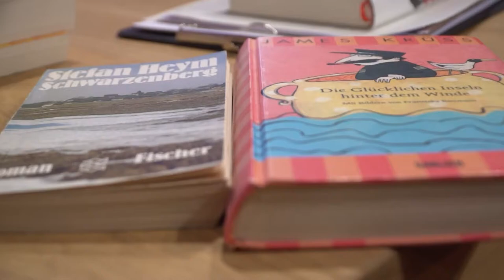Hattenhorst & von Elsner | Literaturgespräch | Thema: Kriegs-Traumata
Kriegs-Traumata - Die Erinnerung an Krieg und NS-Diktatur

Trümmerliteratur ist nicht nur eine wissenschaftliche Kategorie, sondern führt die Zerstörung von Menschlichkeit und der Menschen selbst durch den Krieg vor Augen.
 Sie wird unvermutet wieder aktuell, wenn wir auf die Diskussionen nach dem Afghanistan-Einsatz der Bundeswehr schauen. Die Formierung völkischer Ideen in rechtsnationalen Organisationen fußt auf dem Versagen bürgerlicher Moral und der nachhaltigen Vergiftung deutscher Ideale des 19. Jahrhunderts durch die Nazis bis heute. Und antisemitische Einstellungen, die zu mörderischen Anschlägen geführt haben, werden trotz aller Aufklärungsbemühungen über den Holocaust immer wieder neu verbreitet.

Hattenhorst und von Elsner diskutieren mit dem Historiker Pascal Begrich drei bekannte Erzählungen, die die gesellschaftliche Wirklichkeit der unmittelbaren Nachkriegszeit ausleuchten. Wir sprechen über die drastische Bestandsaufnahme der Autoren am Ende des Zweiten Weltkriegs. Hat es Hoffnung auf ein persönliches und gesellschaftliches Umdenken und einen Neuanfang gegeben? Und was ist davon verwirklicht?

• Wolfgang Borchert, Draußen vor der Tür, Hamburg 1947. – Als Hörspiel entstanden, erzählt Borchert von seiner Hauptfigur Unteroffizier Beckmann, der körperlich und seelisch versehrt aus der Kriegsgefangenschaft in das schwer zerstörte Hamburg zurückgekommen ist. Dass er eine Gasmaskenbrille als Notbehelf tragen muss, ist ein Sinnbild dafür, dass ihm der Krieg seine Menschenwürde geraubt hat. Ein Selbstmordversuch scheitert, die Elbe wirft ihn zurück ans Ufer. Beckmann quält und peinigt die Verantwortung für die toten Soldaten, die er bei einem Vorauskommando befehligt und in den Tod geschickt hat. Wie kann er weiterleben? Die Frage bleibt ohne Antwort.

• Heinrich Böll, Als der Krieg zu Ende war (Erzählung), zuerst Frankfurt/M. 1962, München 1971 (dtv, 6. Aufl.). Der Ich-Erzähler fährt mit vielen anderen deutschen Kriegsgefangenen in Güterwaggons aus den Niederlanden bei Kleve über die deutsche Grenze. Er sieht seiner Entlassung in seiner Heimatstadt Köln entgegen. Angesichts der geschichtsträchtigen Landschaft hält ein Wehrmachtssoldat beharrlich daran fest, die Worte Ehre, Treue, Vaterland verlören nie ihren Wert. Er entgegnet: „Blomberg“ – der Name des preußischen Generals, der für die Gleichschaltung der Reichswehr mit dem NS-Staat gesorgt hat. – Wie in allen drei Erzählungen, kommt auch hier idealisierten Frauenfiguren eine Art Rettungsfunktion zu: Der Ich-Erzähler wird seine Frau wiederfinden, deren Stimme „nie nach Ehe geklungen hat“.

• Hermann Kant, Der Aufenthalt, Berlin 1972 (Aufbau-Verlag). Der Autor nutzt den Erinnerungsfundus aus seiner Zeit als Kriegsgefangener in Polen. Sein Held, ein Drucker, wird bei der Überstellung mit anderen Gefangenen in das zerstörte Warschau mit halbverbrannten Leichen einer KZ-Sammelstelle konfrontiert. Plötzlich identifiziert ihn eine Frau laut schreiend als SS-Mörder. In Einzelhaft, in Sammelzellen mit „gewöhnlichen“ Kriminellen sowie mit Wehrmachtsgenerälen und NS-Tätern, wartet er auf die Aufklärung des Irrtums. Mit skeptischem Blick erkennt er allmählich das Ausmaß der deutschen Kriegsverbrechen. Als am Ende klar ist, dass er kein SS-Scherge war, ist er ganz einverstanden mit seinem Schicksal, nun als Zwangsarbeiter bei der Trümmerräumung im gleichsam pulverisierten Warschauer Ghetto eingesetzt zu werden.